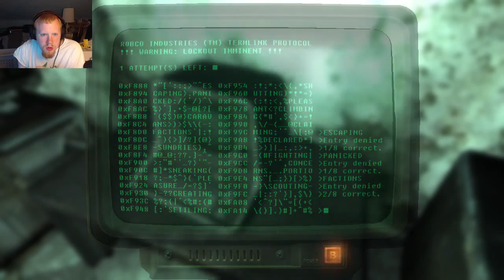Arlington Library | Fallout 3 + DLC - Part 14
Sydney from the National Archives and I make our way to Arlington Library to get the ink needed to create a fake Declaration of Independence